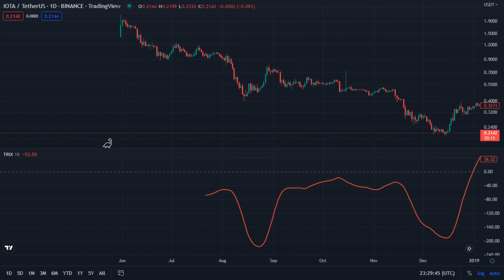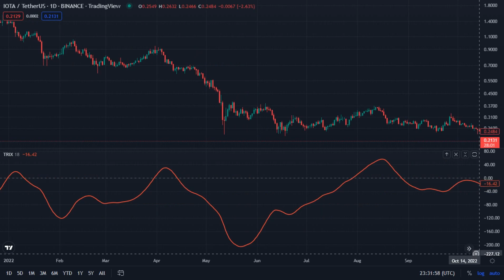IOTA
Iota / TetherUS - Binance _ TradingView